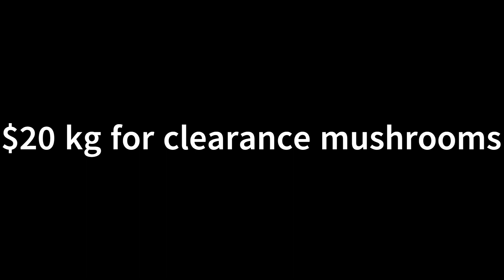practice, practice, focus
A friendly reminder to develop bargain hunting skills through practice. Learn to separate promotions and marketing from real good value.

Good value is often found by understanding sale cycles.

For example during flooding last year a lot of stock was sent to other stores to be cleared out as quickly as possible. This is because of the next day delivery systems.

Storage was not available to help with the items unable to make it to the intended supermarket locations. So the items got sent to stores in other areas. In order to free up space, those items went on clearance.

I purchased 1kg bags of coffee beans with a long expiry date for 50cents each. It amazed me how many people walked past, without even noticing this unexpected opportunity.

 50 cents for an entire melon or a kilo of oranges...may simply appear at unexpected times.

learn to spot and grab such opportunities.

Next learn to use them, not be used by them.

Storage, preservation and use are all important considerations.

Become an adaptive and flexible shopper.